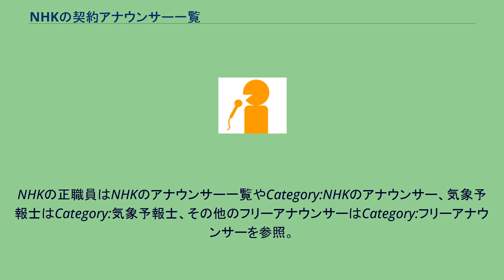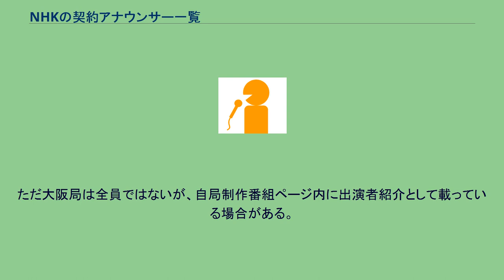NHKの契約アナウンサー一覧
ここでは、日本放送協会 (NHK) の各放送局で地域情報番組を担当する契約キャスター・リポーターの一覧を示すとともに、単独記事にならないアナウンサーについては詳細に説明する。
NHKの契約アナウンサーは女性が圧倒的に多く、男性では気象予報士、シニアスタッフ（元正職員）を除けば極めて稀である。
基本的に生放送の地域情報番組を中心に活動していることから、放送の現場で活動するもので唯一平日のみであり、祝日は活動しない。
近年は地方局を中心に正職員同様に土日祝日の地域ニュースを担当することが多い。
局間の異動や、地方民放局からの移籍例、ローカルタレントからの転身例もある。
NHKの正職員はNHKのアナウンサー一覧やCategory:NHKのアナウンサー、気象予報士はCategory:気象予報士、その他のフリーアナウンサーはCategory:フリーアナウンサーを参照。
基本的に各放送局における契約先は「放送部」であるが、NHKの母体3局（東阪名）については規模の大きさにより組織が細かく分かれており、担当する番組の種類によって所属が異なっている。
また、後者に属するキャスターは殆どが他の地方局（民放を含む）での勤務経験がある。
◆は外部事務所所属。
なお契約形態はほとんどの局で「番組出演者契約」（「専属タレント」状態）となっている。
首都圏放送センターと大阪局はキャスターの個別紹介ページを設けていない。
ただ大阪局は全員ではないが、自局制作番組ページ内に出演者紹介として載っている場合がある。
日本語センター